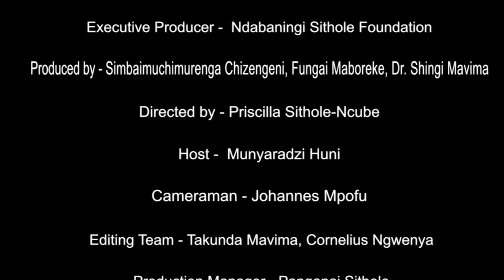Do the Founders of the Liberation Struggle Get their Full Recognition? Cde. Khumalo Responds!